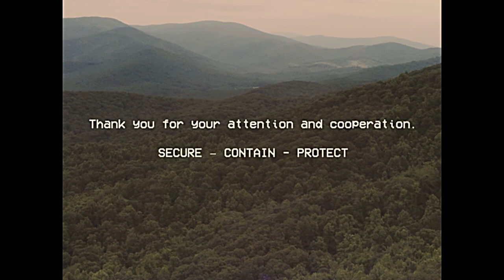CONTAINMENT BREACH! - SCP EAS Scenario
The Foundation needs aid with an ongoing containment breach.